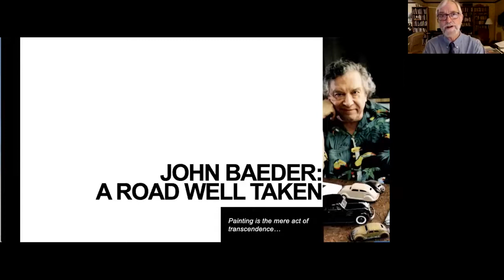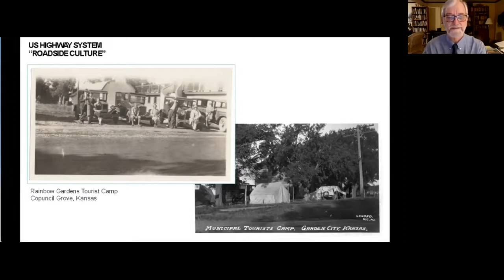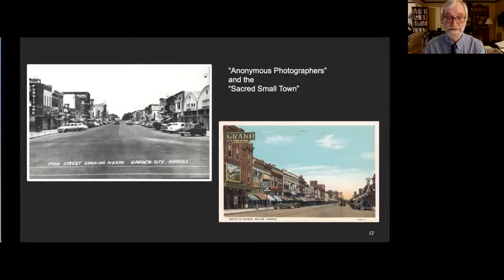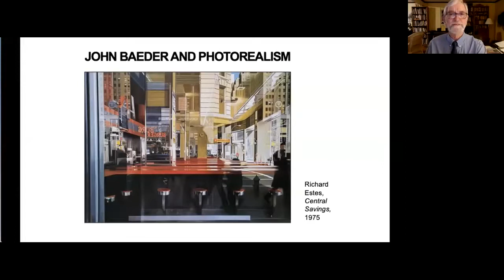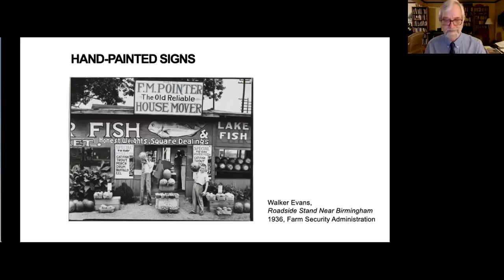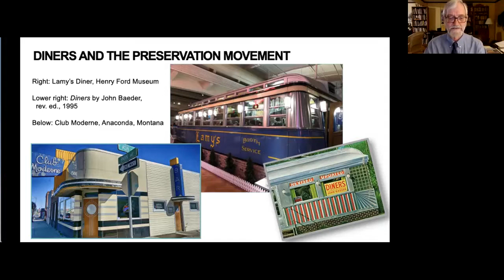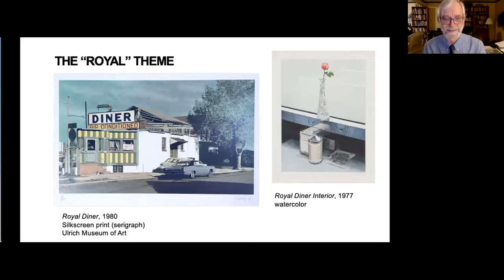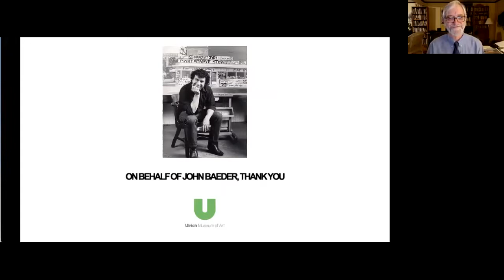Curator Talk | Jay Williams, "John Baeder: A Road Well Taken"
Jay Williams, curator and author of "John Baeder’s A Road Well Taken," speaks on one of the most important hyperrealist painters of our era, John Baeder, who preserved America’s rapidly vanishing old diners in his celebrated prints, watercolors, and oil paintings, and inspired the diner craze of the late 70s through 90s. A selection of Baeder’s diner prints from the Ulrich collection are included in the 2021 summer exhibition "On Vacation!"